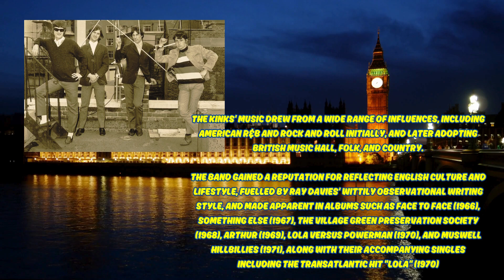Kinks Victoria Instrumental